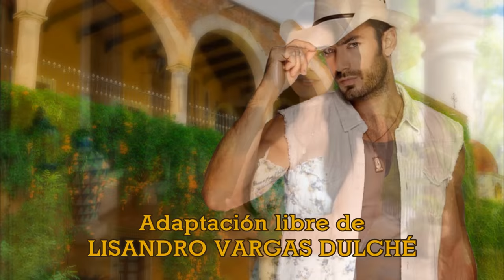Aarón Díaz y Livia Brito protagonizan ADORABLE LADRÓN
y encuentra más contenido de nuestras historias!

Para leer las sinopsis de ADORABLE LADRÓN da click en el siguiente

La música en este video ha sido utilizada sin fines comerciales y/o de lucro.
Los derechos de la música utilizada en este video son propiedad de su autor.

Tema: Caminar Contigo
Compositor: José Manuel Figueroa / Joan Sebastian
Intérprete: Joan Sebastian
Intérprete: Lucero